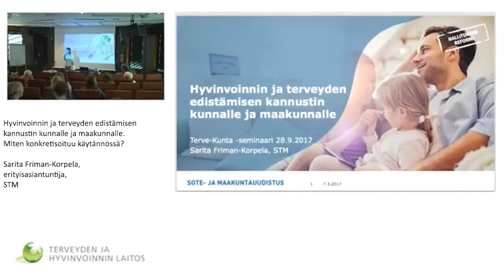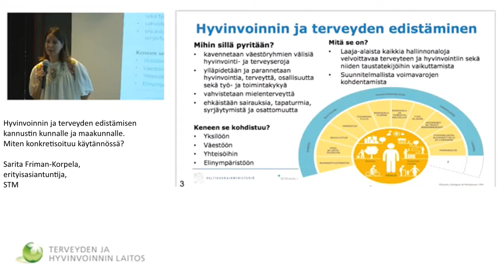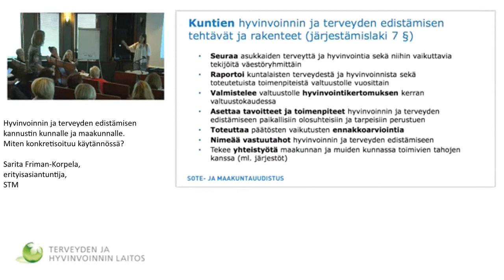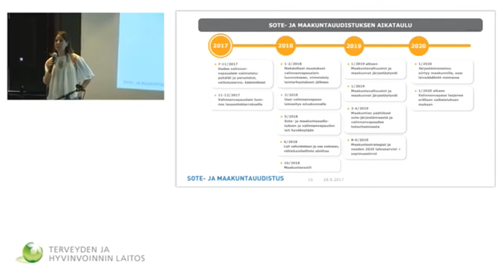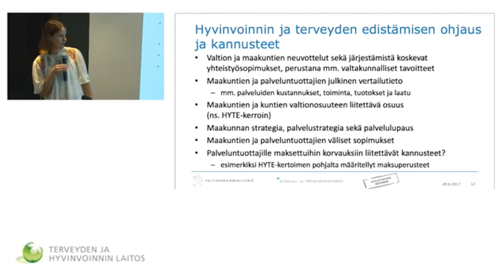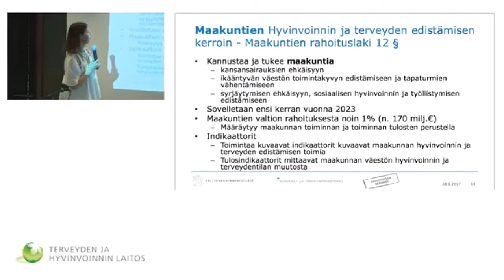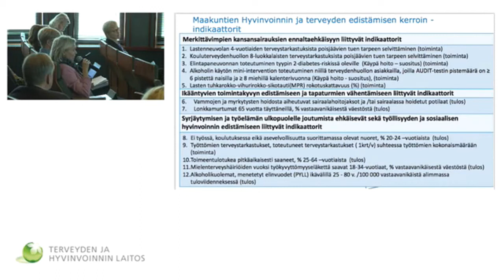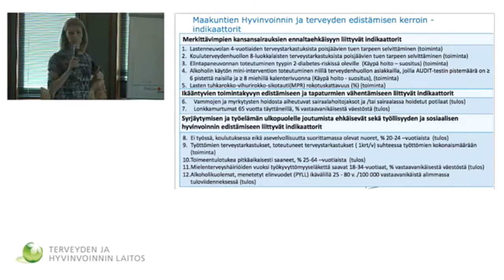Hyvinvoinnin ja terveyden edistämisen kannustin kunnalle ja maakunnalle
Hyvinvoinnin ja terveyden edistämisen kannustin kunnalle ja maakunnalle. Miten konkretisoituu käytännössä? Sarita Friman-Korpela, erityisasiantuntija, STM